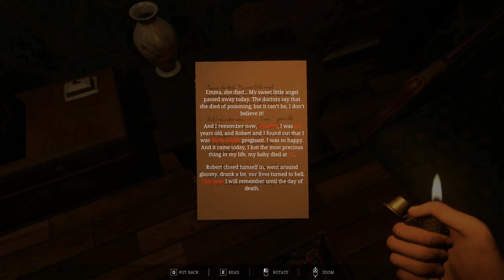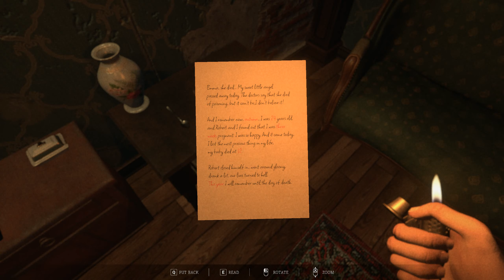Echoes of Dread Gameplay (Full Demo)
Echoes Of Dread is a first-person psychological horror game. Explore the mansion, solve puzzles, and uncover the secrets hidden within. Prepare for unexpected encounters with terrifying entities.